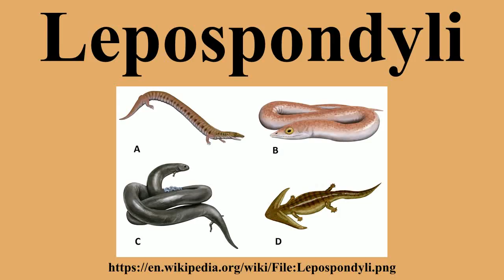Lepospondyli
Ad-free videos.

Lepospondyli is a diverse taxon of Paleozoic tetrapods .It, along with its presumed daughter clade Lissamphibia, and Amphibia proper, are the primary taxa that make up the vertebrate group Batrachomorpha.With the exception of one late-surviving lepospondyl from the Late Permian of Morocco , lepospondyls lived from the Early Carboniferous to the Early Permian and was geographically restricted to what is now Europe and North America.Five major groups of lepospondyls are known: Adelospondyli; Aïstopoda; Lysorophia; Microsauria; and Nectridea.

---Image-Copyright-and-Permission---
About the author(s): Diucón
---Image-Copyright-and-Permission---